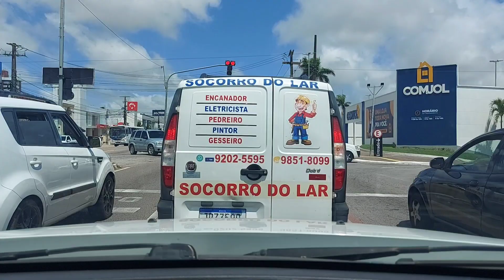NATAL-RN 18/10/2021 CONJUNTO PONTA NEGRA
CONJUNTO PONTA NEGRA
AVENIDA ENGENHEIRO ROBERTO FREIRE
SHOPPING VIA DIRETA
BR-101/RN
NOVA PARNAMIRIM
AVENIDA MARIA LACERDA MONTENEGRO
SHOPPING REIS MAGOS